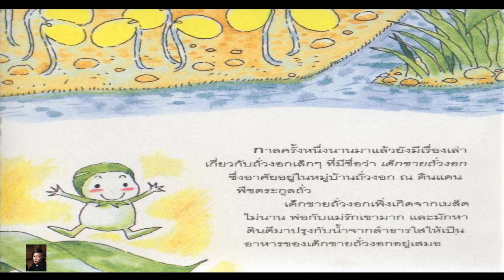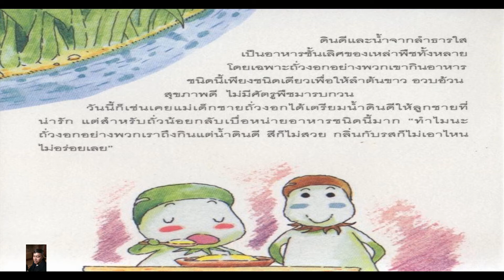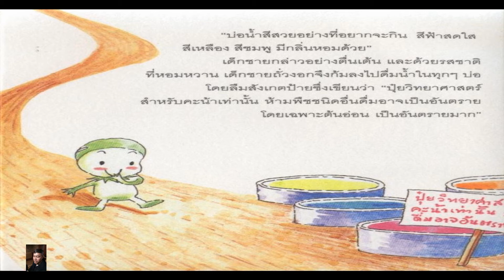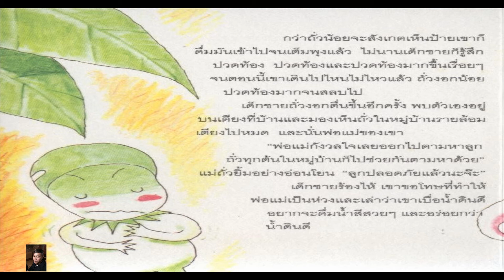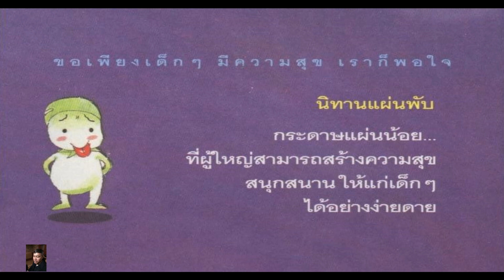นิทานเรื่องเด็กชายถั่วงอก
นิทานเรื่องเด็กชายถั่วงอก เป็นเอกสารซึ่งผลิตมาเพื่อส่งเสริมให้เด็กๆ รักการอ่าน เรียกว่านิทานแผ่นพับนั่นเอง
ผลิตในยุคที่มีการส่งเสริมการอ่าน แต่เนื่องจากเป็นแผ่นพับ ทำให้ขาดความน่าสนใจ ยิ่งภาพที่ปรากฏไม่น่าชวนให้น่าสนใจ ทำให้เด็กๆ และผู้ปกครองในยุคนั้นไม่นิยมสักเท่าไร
ความรู้สึกเสียดายในความตั้งใจของคณะผู้จัดทำ ก็เลยนำมาเรียบเรียงเป็นสื่อวีดีโอเพื่อเป็นการย้อนความหลังกับช่วงเวลาที่ผ่านพ้นไป